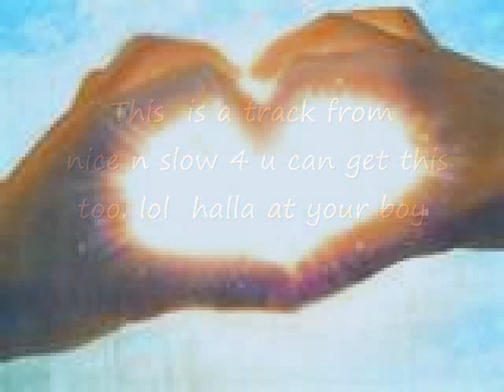another djriddle nice n slow track_allyah,tpain,donnell jones.wmv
DJ Riddle nice and slow track from vol 4